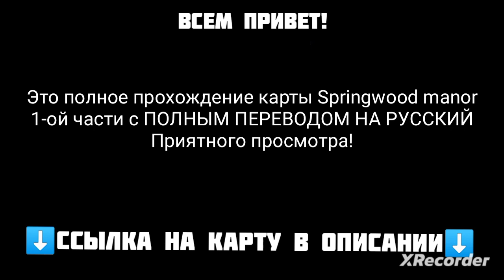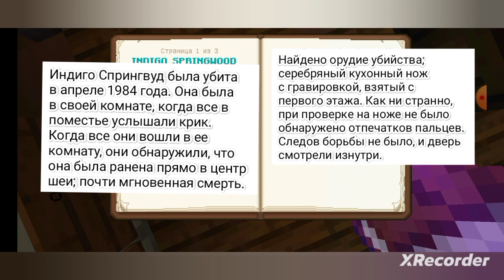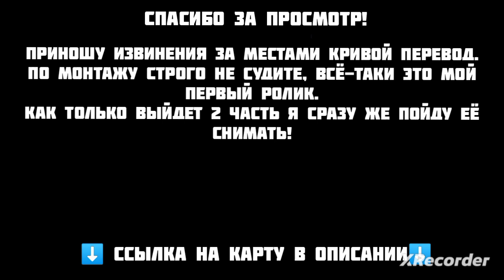Прохождение карты Springwood manor chapter 1 с переводом на русский(без комментариев)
Ссылка на карту в комментариях